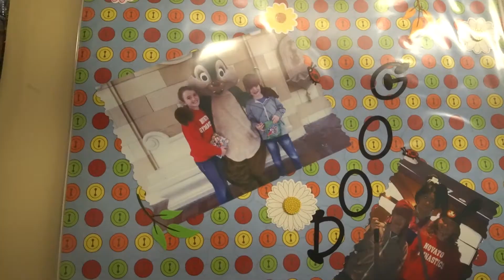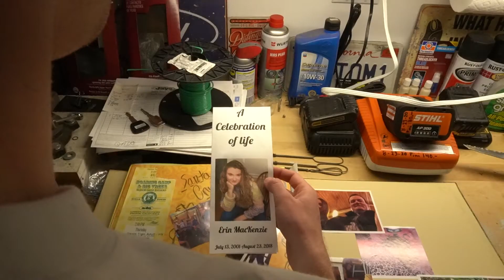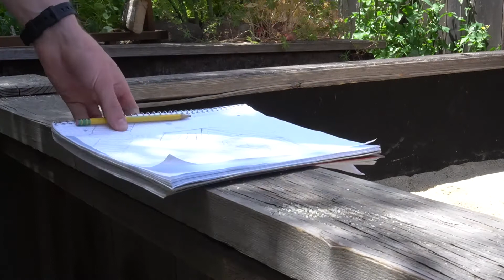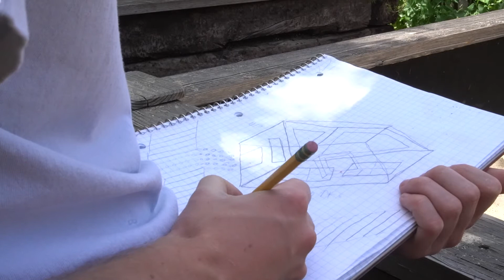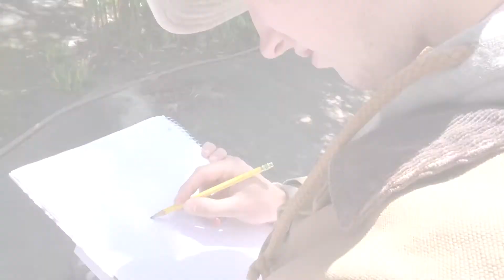SRJC Short Film: "The Sandbox" by Quinn Cantarutti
Angus struggles with the loss of a  family member but with the help of a fantastical force he begins to realize that there is still life after loss.

Director - Quinn Cantarutti

Cast - Declan Cantarutti as Angus MacKenzie, Robin Cantarutti as Mr. MacKenzie, and Quinn Cantarutti as Erin MacKenzie.

Crew- Robin Cantarutti: Key Grip , Fin Smith and Alex Soares as the boom operators